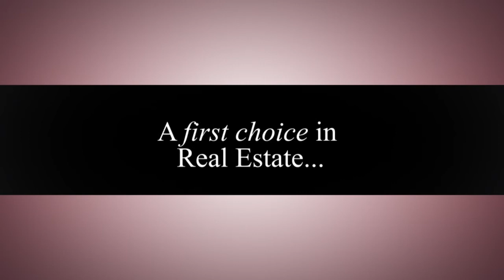Bob Hafer Virtual Tours Show Reel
Flycam Virtual Tours were created to give the buyer the feeling as if they were physically walking through the home.